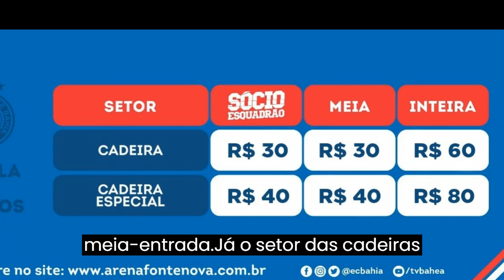Onde comprar seu ingresso para Jacuipense x Bahia pela Copa do Brasil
Este Canal é de ultimas notícias do Esporte Clube Bahia  incluindo  atualizações sobre jogos do Bahia , resultados, escalações, contratações do Bahia e despedidas de jogadores, notícias sobre a administração e as transações financeiras do clube. Também pode incluir comentários de jogadores e treinadores, bem como análises e prognósticos sobre a equipe e suas perspectivas futuras.